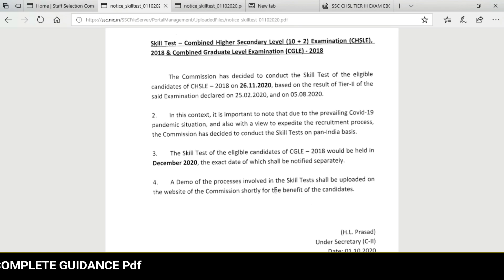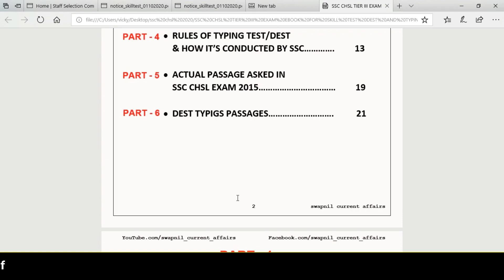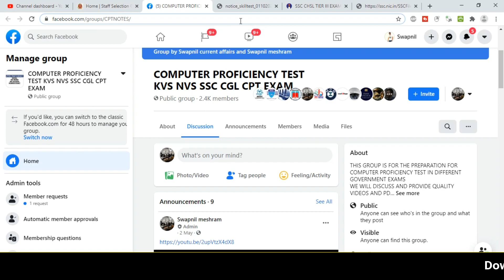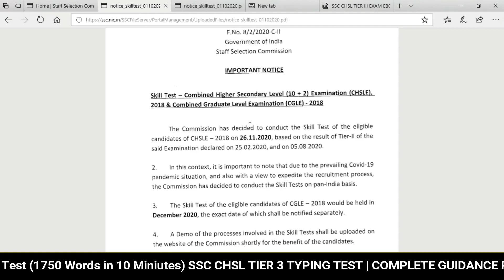OFFICIAL NOTECE SSC CHSL TIER 3 TYPING TEST SSC CHSL Typing Test COMPLETE GUIDANCE PDF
SSC CHSL TIER III EXAM EBOOK FOR SKILL TEST DEST AND TYPING TEST EXAM 2020

SSC CHSL TIER 3 TYPING TEST | COMPLETE GUIDANCE
SSC CHSL Typing Test (1750 Words in 10 Miniutes)

skill Test - combined Hieher secondarv Level (10 + 2) Examination CHSLE.
2018 & Combined Graduate Level Examination cgle - 2018

SSC CHSL Tier 3 - Skill Test/ Typing Test 2019
SSC CHSL is conducted in three tiers - Tier 1, Tier 2 and Tier 3. Tier 1 is an objective type computer-based exam, Tier 2 is a descriptive exam in Pen while Tier 3 is a skill test/typing test. Check SSC CHSL Exam Pattern

Only candidates who qualify Tier 1 and Tier 2 will be allowed to appear for the Skill Test/ Typing Test. Check SSC CHSL Cut Off

For candidates interested in Data Entry Operator (DEO) post will have to appear for skill test, while candidates who applied for Lower Division Clerk (LDC) and Postal Assistant posts through SSC CHSL 2019 will undergo a typing test.

What is the procedure for typing test in SSC chsl typing test
The test is of 15 minutes and candidates should have a minimum speed of 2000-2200 strokes/key-depressions in order to qualify. Also, candidates will have to pass typing test in MS office as well. Note that, key depressions/strokes are the number of keys candidate presses in the given time.

ssc chsl typing test paragraph ssc chsl typing test practice ssc chsl typing test experience ssc chsl typing % error allowed ssc cgl typing test practice
typing speed test is typing necessary for ssc chsl ssc chsl typing test date

How should I prepare for SSC CHSL typing test from the ...
How are the marks calculated in the SSC CHSL typing test ...
What is the skill test in SSC CHSL? -